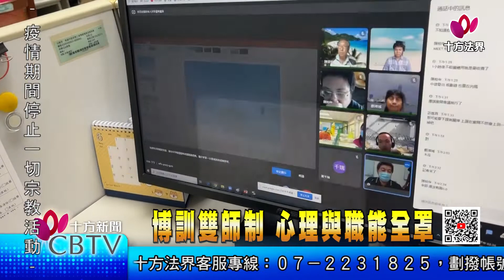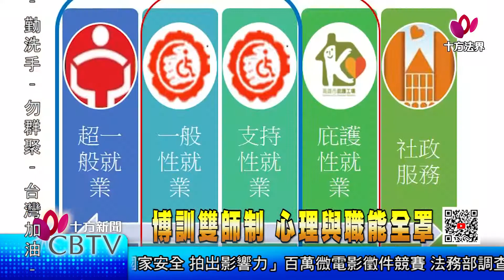【十方新聞】20210723博訓雙師制 心理與職能全罩